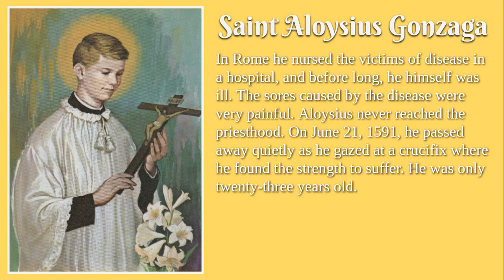Saint Aloysius Gonzaga Biography and Prayer